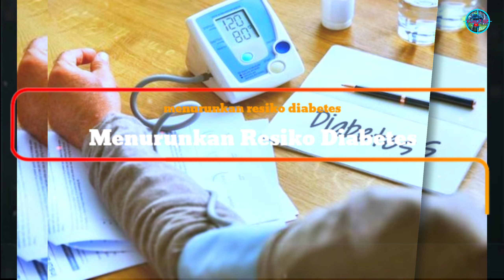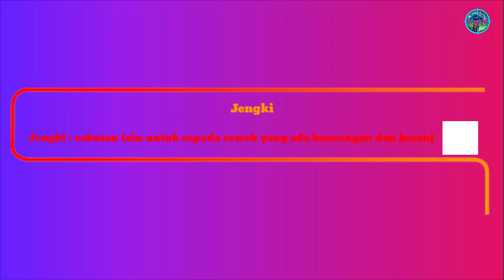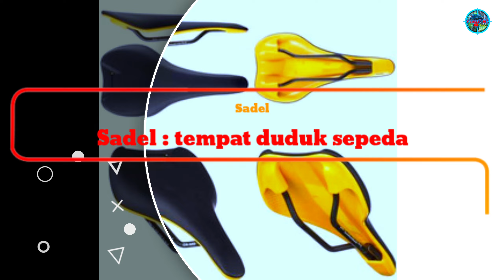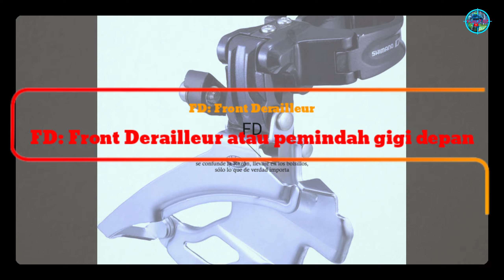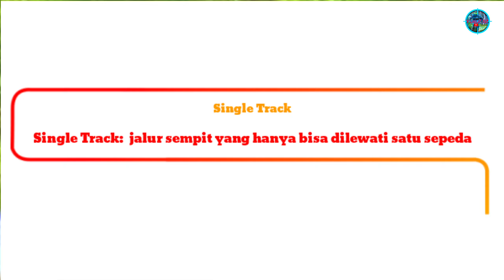Wow‼️Istilah Dunia Sepeda‼️Sepeda MTB‼️XC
Hai Sahabat Gowes, kali ini kami  menyajikan Video  Wow‼️Istilah Dunia Sepeda‼️Sepeda MTB‼️XC, yang mana Video Kali ini Kami melaksanakan Gowes dengan jalur ciki-ciki Blusukan dari Prajekan Bondowoso menuju ke Situbondo sambil membahas tentang Istilah Dunia Sepeda yang perlu di ketahui oleh Goweser Pemula, pengen tau keseruannya tonton sampai habis video ini ya Gaes,
Yuk kita simak Videonya, jangan lupa Like, subscribe, Koment dan bunyikan Lonceng Serta tonton Video lainnya tentang regular Update Video Gowes, Review, dashcam vlog di Channel Yusuf Sf, untuk mendukung kemajuan Channel ini.
Salam Sehat, Kompak, dan Jangan Lupa Bahagia
Seduluran Selawase, Salam  2 pedal
Terimakasih